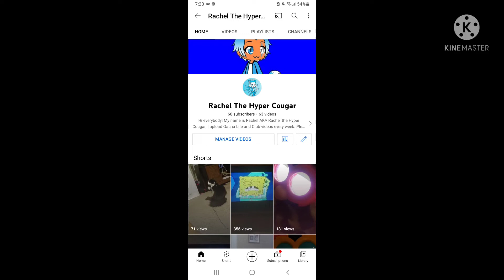Thank you for 60 subscribers!!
Thank you all so much for helping me reach 60 subscribers!!! I really appreciate it!! Love you guys!!😇😇❤❤😊😊🥰🥰